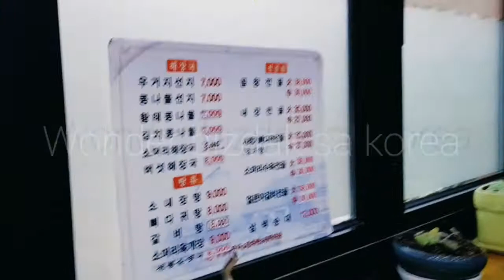HAEJANGGUK | KOREAN HANGOVER SOUP |해장국 | KOREA's ultimate hangover cure (soup) | Pork Rib Soup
thank u siszt sa libre!❤❤❤
 after work (nightshift) dretcho shiktang
korea food